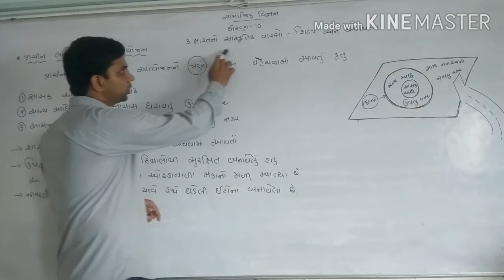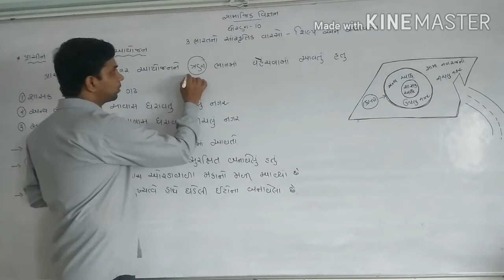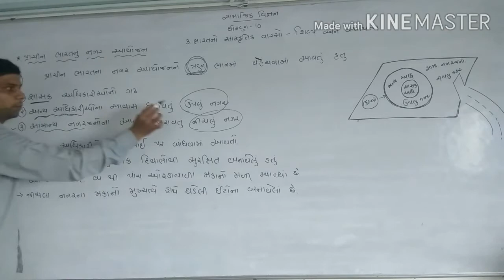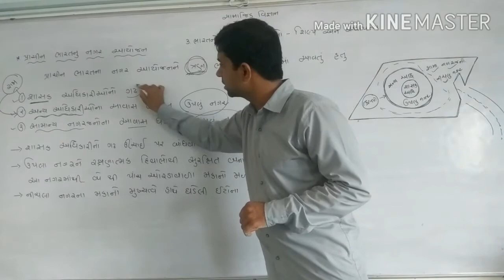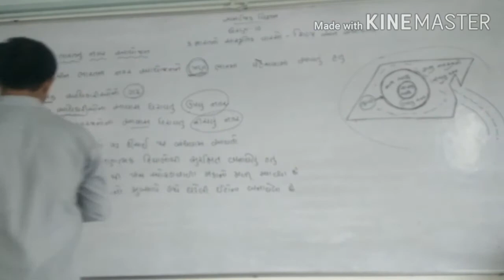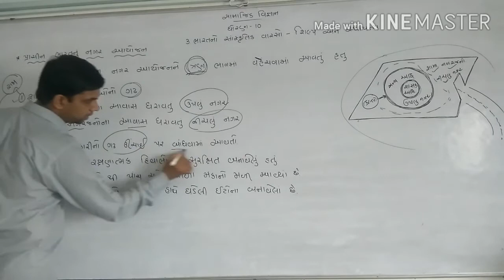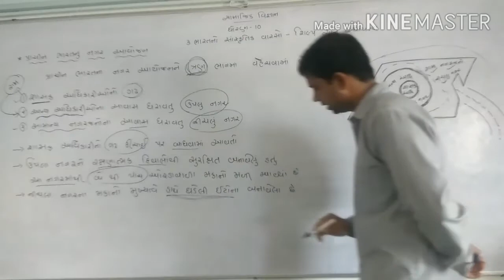GUJ MED STD 10 SS CH 3 BHARATNO SANSKRUTIK VARSO SHILP ANE STHAPATYA PART 2 OMPRAKASH